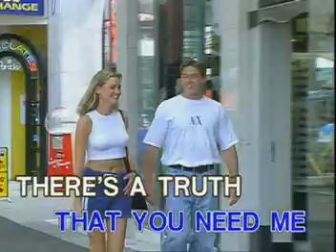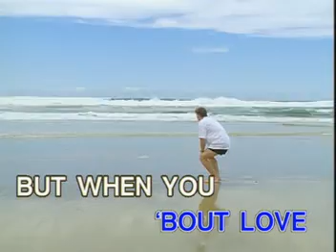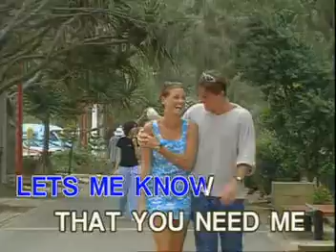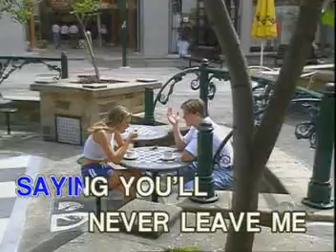LA-SING-A-LONG HITS VOL 1 / VIDEO CD KARAOKE!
TITLRE SONG: WHEN YOU SAY NOTHING AT ALL
ARTIST:    AS POPULARIZED BY: RONAN KEATING